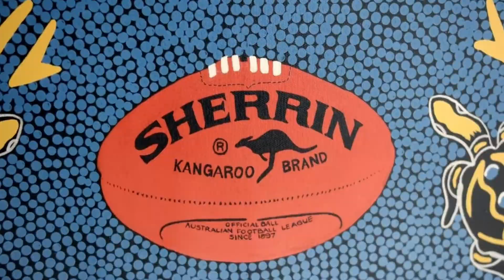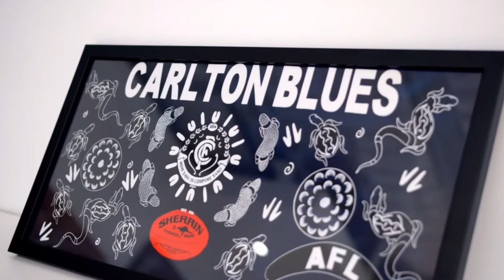Ken Farmer Art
An insight into Ken Farmer's art.  Prices from $35 (cups) to $35,000 for the World's first fully Aboriginal Dot Painted Motorbike!